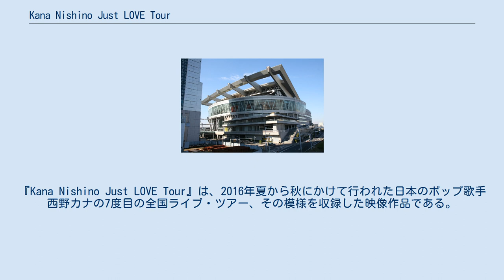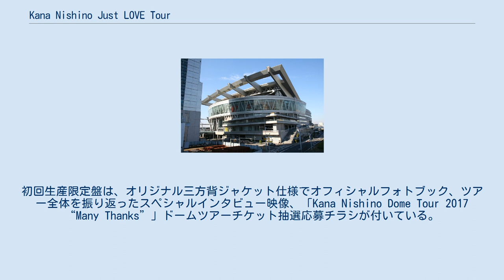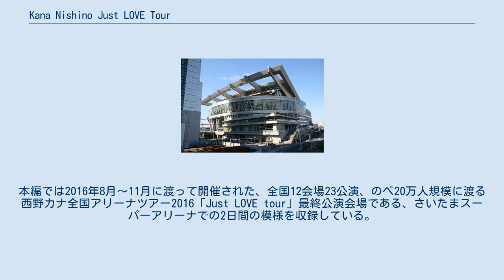Kana Nishino Just LOVE Tour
大阪城ホールの行事・イベント
『Kana Nishino Just LOVE Tour』は、2016年夏から秋にかけて行われた日本のポップ歌手西野カナの7度目の全国ライブ・ツアー、その模様を収録した映像作品である。
 ライブは彼女にとって6作目となるオリジナル・アルバム『Just LOVE』のプロモーションとして行われた。
2016年8月6日の北海きたえーるよりスタートし、同年11月27日のさいたまスーパーアリーナでの公演をもって幕を閉じた。
 12会場23公演という西野にとって史上最多の公演数となり、合計20万人を動員した。
翌2017年4月12日にライブの模様を収めた7作目のライブ映像『Just LOVE Tour』が発売された。
 バンド 西野カナ 」 西野カナの作品 」 Just LOVE Tour 『Just LOVE Tour』は、西野カナの全国アリーナツアー2016『Just LOVE tour』のライブを収録した、7枚目の映像作品。
2017年4月12日にSME Recordsから発売された。
 収録会場のさいたまスーパーアリーナ DVDとBlu-rayに初回生産限定盤・通常盤がリリースされた。
初回生産限定盤は、オリジナル三方背ジャケット仕様でオフィシャルフォトブック、ツアー全体を振り返ったスペシャルインタビュー映像、「Kana Nishino Dome Tour 2017 “Many Thanks”」ドームツアーチケット抽選応募チラシが付いている。
本編では2016年8月～11月に渡って開催された、全国12会場23公演、のべ20万人規模に渡る西野カナ全国アリーナツアー2016「Just LOVE tour」最終公演会場である、さいたまスーパーアリーナでの2日間の模様を収録している。